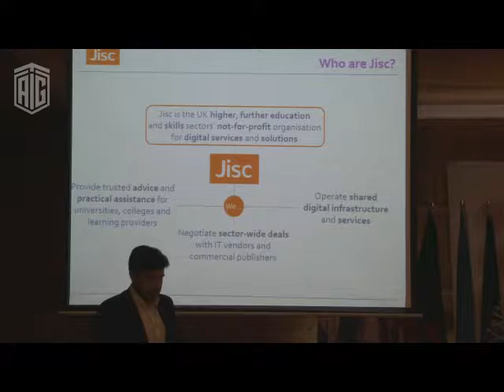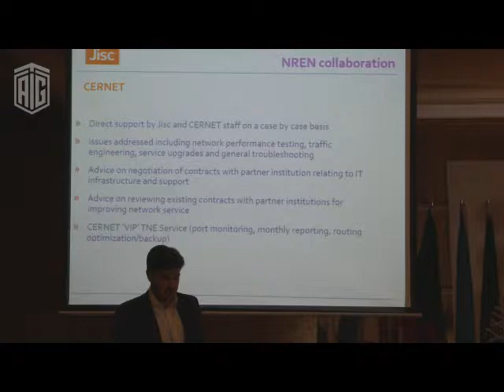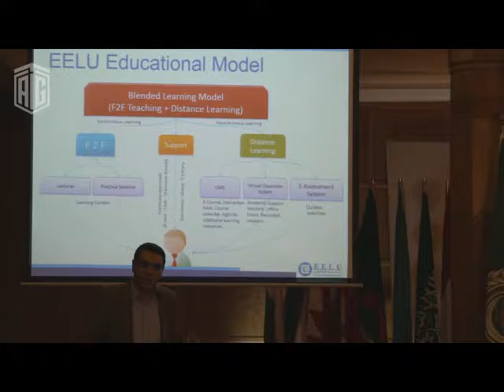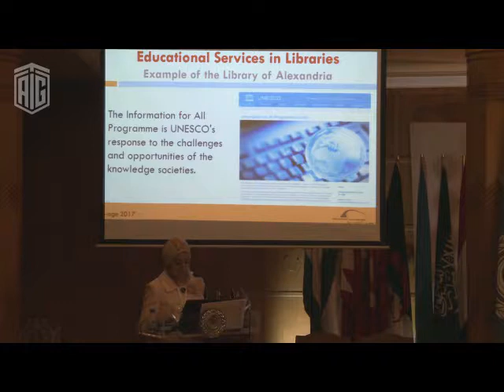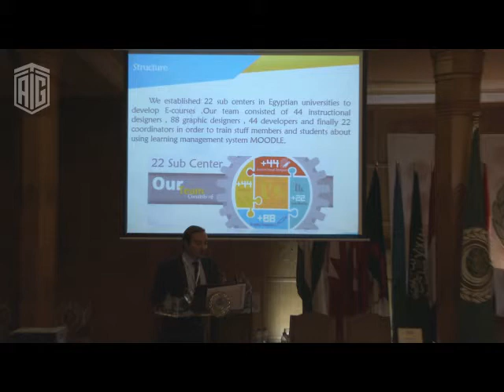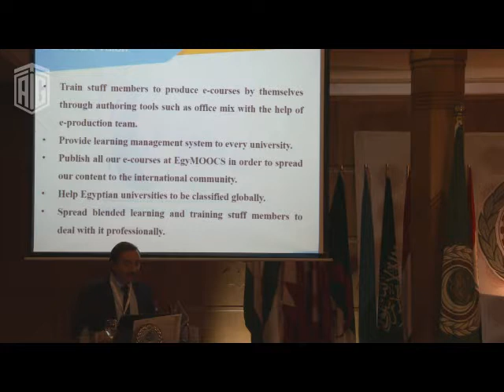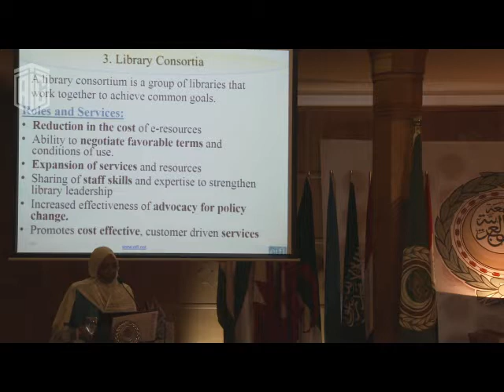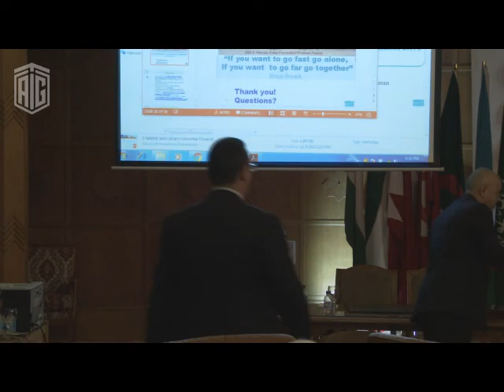e-AGE 2017: Session (3): e-Infrastructures Boosting Education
CHAIR: Walid Karam, UOB, Lebanon
- Richard French, “Is the Global NREN Community Ready to Support Transnational Education?”, TNE Business Development Manager, Jisc, United Kingdom
- Mohammad Zayyat on behalf of Yasser Dakroury, “EELU Innovative Learning Model to Qualify STEM Teachers”, President, Egyptian E-Learning University, Egypt
- Suzanne Samir, "The Role of Libraries: Dissemination of Technology in the Education Process”, Head of Educational Services Section, Bibliotheca Alexandrina, Egypt
- Rami Zaki Iskander, “e-Learning in the Egyptian Public Universities: Overview and Future Prospective”, Director of National E-learning Center, Supreme Council of Universities, Egypt
- Iman Abu El Maaly, “NRENs and Library Consortia: Towards an Effective and Collaborative Relationship”, Associate Professor, Electronic Information for Libraries (EIFL), Sudan